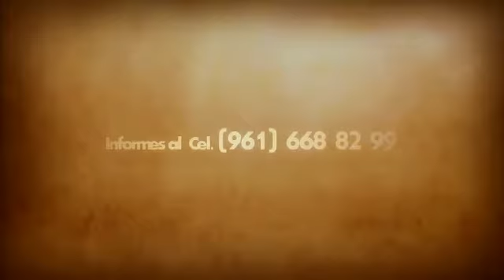DESAYUNO CONMEMORATIVO POR LOS 500 AÑOS DE LA REFORMA PROTESTANTE.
Video de PROYECTO NEHEMIAS 🏚🏠🌎